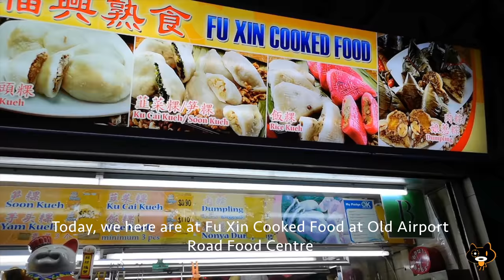SINGAPORE HAWKER FOOD | Fu Xin Cooked Food (福興熟食) | Old Airport Road Food Centre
The friendly Gan brother and sister duo have been offering their Teochew kuehs for over 30 years. They offer a good variety - Soon Kueh, Ku Cai (Chives) Kueh, Yam Kueh, Rice Kueh, and more. At 1am, vegetables are hand cut, kueh fillings are freshly prepared and kueh skin hand-kneaded.

Their peached-shaped Shuke Kueh (鼠壳粿) is a must-try. Cudweed (鼠麴草) infused in the kueh skin gives a unique blackish-green, and gives the delight a distinct herbaceous fragrance. The kueh has sweetened mung bean paste filling, wrapped with a thin layer of skin that is soft yet chewy.

Other than their kuehs, their soft yam and pumpkin cakes packed with ingredients are definitely worth highlighting as well!

The inconspicuous, humble stall, tucked away in a corner of the food centre, is an underrated gem!

Operating hours:
6am - 6pm
Closed on Mon

Address:
Old Airport Road Food Centre #01-142

SINGAPORE HAWKER FOOD | Bugis Long House Lim Kee Noodles (白沙浮長屋林記牛肉面) | Golden Mile Food Centre

Hakka Yong Tau Foo & The Beef House (客家大埔酿豆腐 & 牛肉之家) | 217 Syed Alwi Road